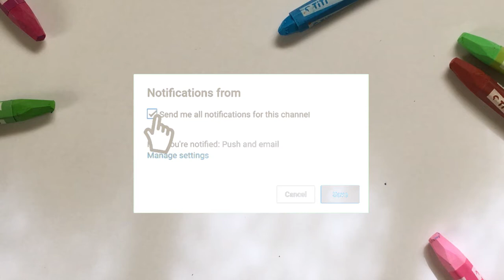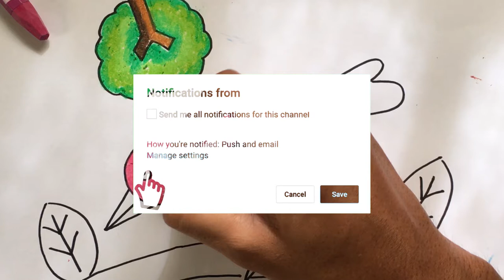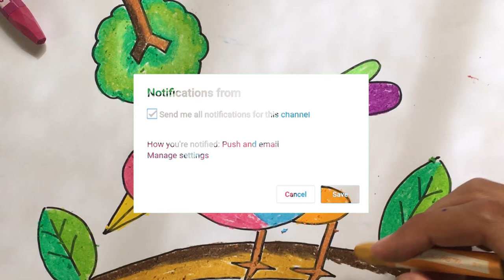Menggambar & Mewarnai Burung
Hey kali ini kita belajar Menggambar & Mewarnai Burung dengan crayon Titi bersama anak-anak TK A & TK B. Ayo ajak anak-anak yang lain untuk bergabung untuk belajar menggambar & mewarnai.